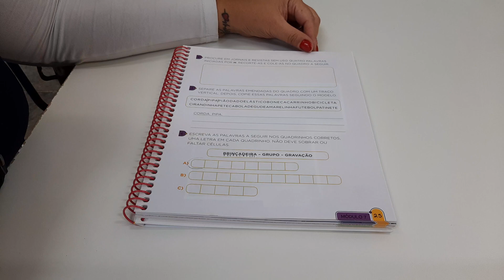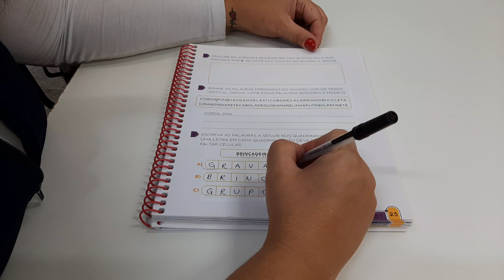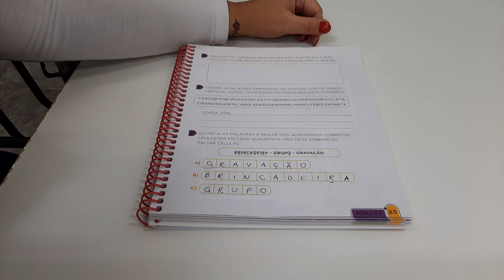2º ano - Correção Português 01/06